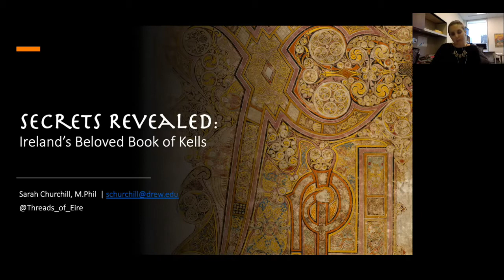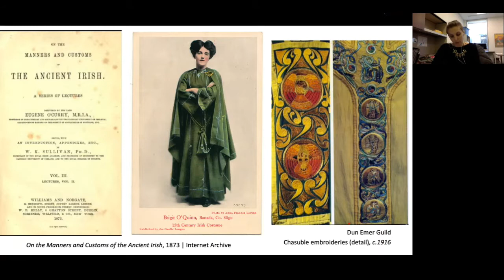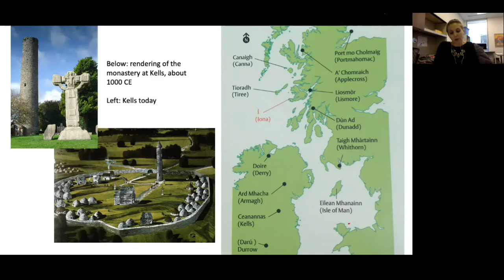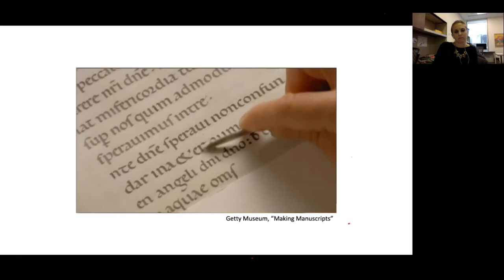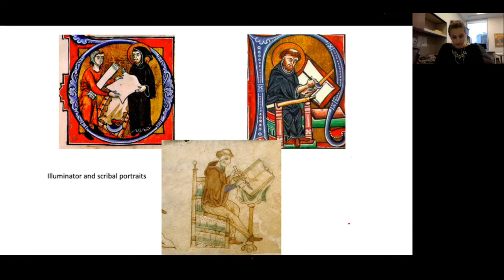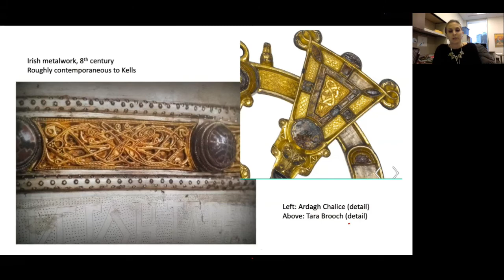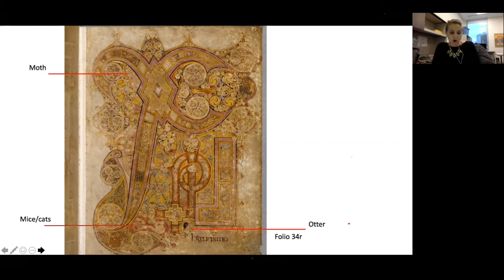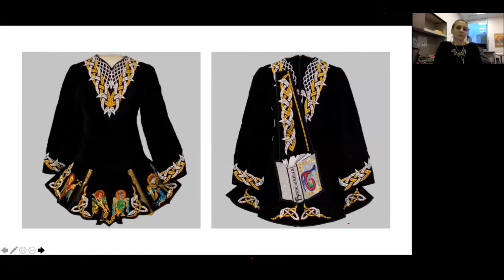Book of Kells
In this lecture, emerging scholar of Irish visual culture Sarah Churchill discusses the enduring legacy of the Book of Kells, from the Gospel book’s inception to the present day.
The Library neither advocates nor endorses the viewpoints of the recorded programs presented at the Danbury Library.